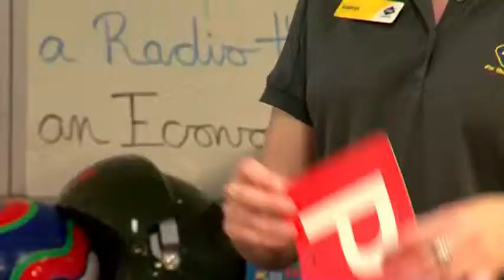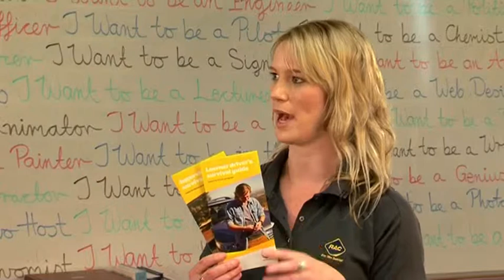IwannaB on ch7 S01E03 RAC Getting your License